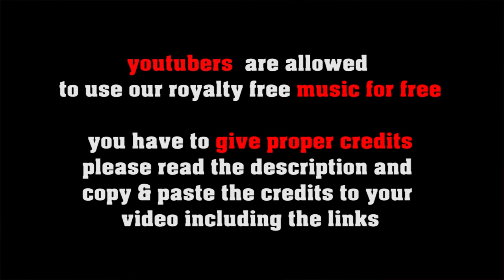Boom Chick Reel royalty free folk music